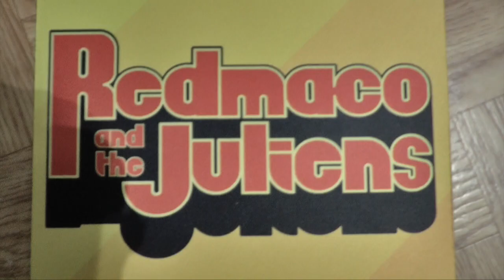Redmaco and The Juliens - Super Maco [Official Music Video]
Redmaco and The Juliens is a Funk/Rock/Reggae/Jazz band composed by :

Maximin Bégin - Bass
Rémi Catteau - Trumpet
Julien Grenouillet - Trombone/Singing
Edern Pamart - Guitar
Julien Royer - Drums
Francesco Silvestrini - Guitar